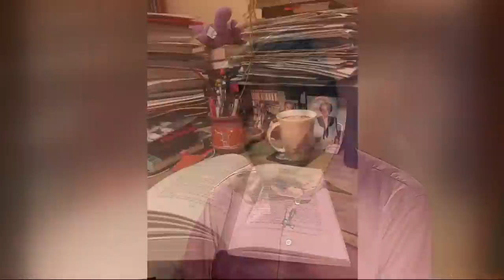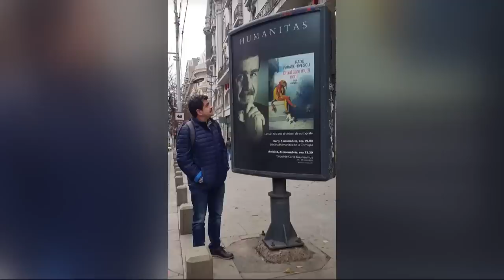Radu Paraschivescu a fost invitatul lui Silviu Tudor Samuilă la SportCast cu Sile #18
Radu Paraschivescu este jurnalist, prozator, traducător, om de radio și televiune. A absolvit cursurile Facultărții de Filologie din București, apoi a lucrat ca profesor de limba engleză, bibliotecar și documentarist.

Radu Paraschivescu este născut pe 14 august 1960.

SportCast cu Sile este un podcast susținut de Betano

00:00 Intro
09:33 Radu Paraschivescu, 18 ani în lumea presei sportive
19:50 Povești de pe stadioane și despre echipe de fotbal
29:02 Rubrica ”De Suflet” - Fotografii și amintiri cu Radu Paraschivescu
35:30 Cât scrie și traduce Radu Paraschivescu
43:11 Se poate să trăiești fără să citești?
53:57 Radu Paraschivescu face podcast cu Cătălin Striblea: Vorbitorincii
01:03:02 Perle și afirmații neinspirate adunate de peste tot